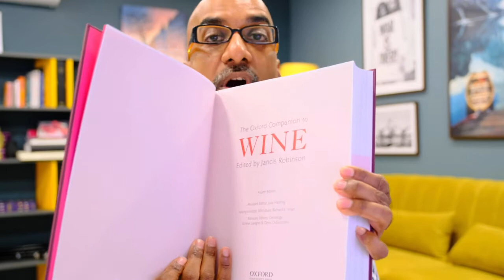HOW TO BE INSPIRED & MOTIVATED AS A CREATIVE PROFESSIONAL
As a creative professional and brand builder for over 20 years, I have had my fair share of overwhelm, anxiety, frustration and more leading to loss of inspiration, motivation, and creativity. But each time I bounced back with vigor. In this video, I talk about a few strategies that have helped me keep my sanity and my creativity sharp and up to the mark.